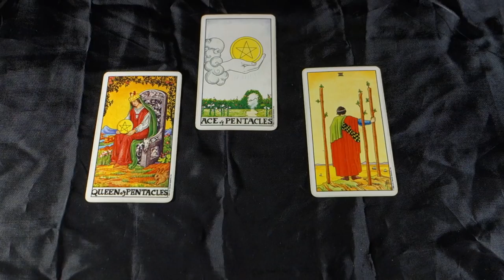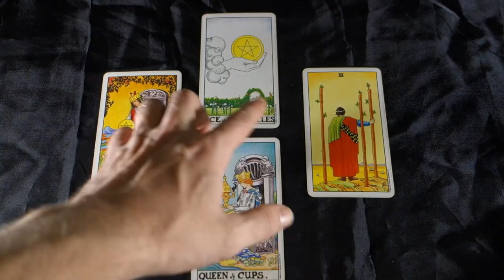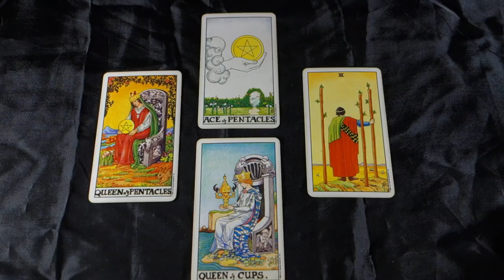April 28th 2018 Daily Tarot Reading! PUTTING THE PIECES TOGETHER!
April 28th 2018 Daily Tarot Reading! PUTTING THE PIECES TOGETHER! For more about me, my services and specials check out my